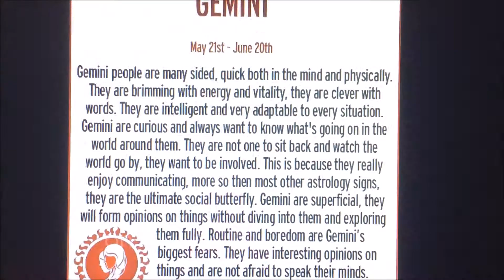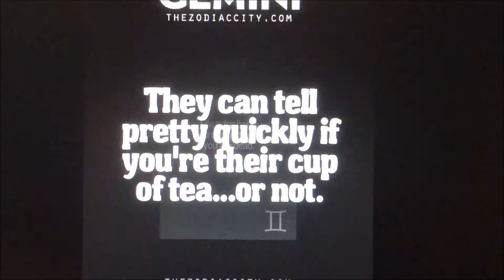☉♊SWEET DEALS with a GEMINI in SUN !!♊☉